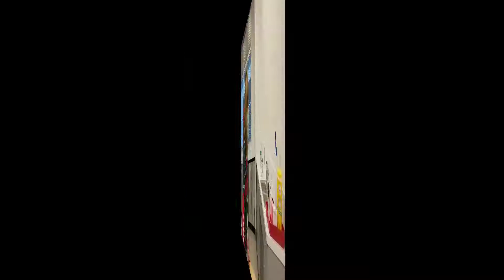Polar Express Medley performed by the Incarnate Word Academy Choir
The Polar Express: A Choral Medley

Arranged by Teena Chin

Performed by Incarnate Word Academy Choir

Directed by Joshua Wilson

Special Thanks to Stacey Kornegay and IWA’s Cocoa and Bark for the Hot Chocolate!